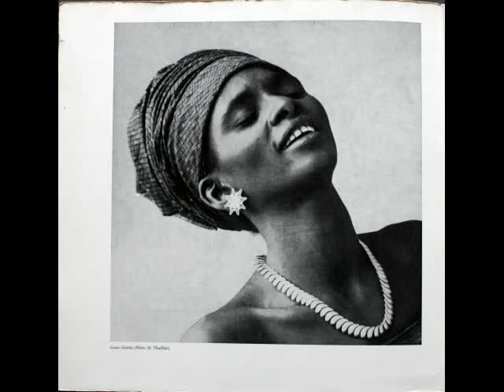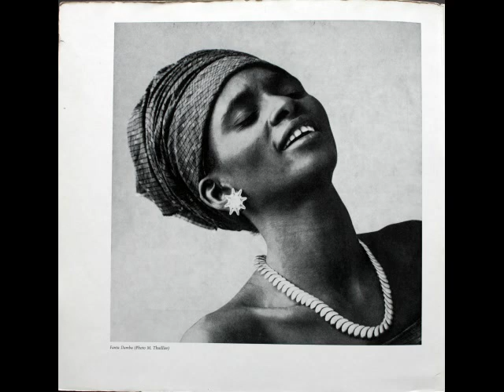Fanta Damba - Fanta Damba